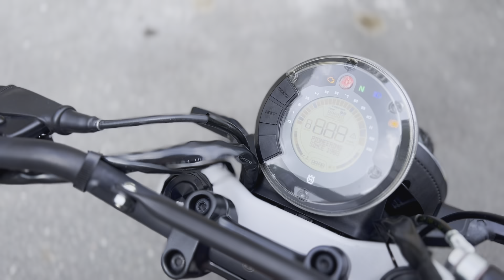Review Svartpilen 200 Độ Scrambler | Svartpilen Có Offroad Được Không ?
Svartpilen 200 là mẫu xe đến từ Thuỵ Điển ! Với phong cách thiết kế cực kì độc đáo, kết hợp hài hoà, mang theo mong cách hiện đại pha trộn một chút cổ điển
• Mang trong mình trái tim 200cc ! Công suất lên đến 26 mã lực
• Trọng lượng cực nhẹ đối với 1 chiếc xe 200 phân khối ! Chỉ 147kg
• Mẫu xe Svartpilen 200 có thể độ theo nhiều phong cách khác nhau ! Trên clip đây là bản độ nhẹ lại để cho các anh em có thể chơi offroad một cách dễ dàng